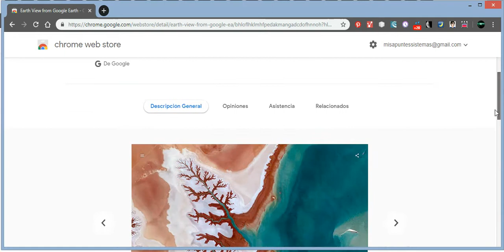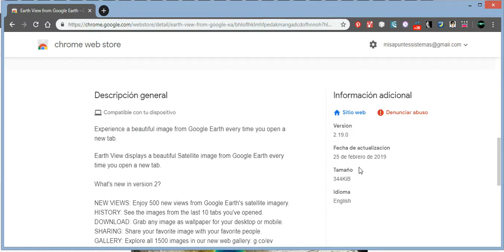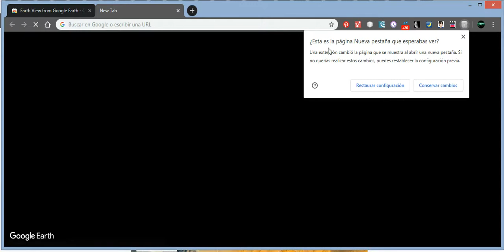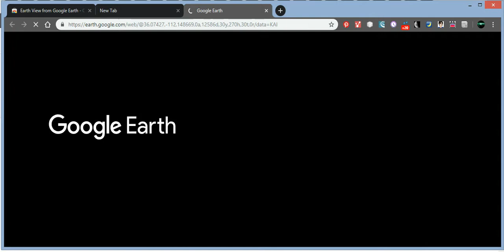Earth View from Google Earth. Extensión de Chrome. Imagen en cada nueva pestaña. ( Google Earth)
Extensión ofrecida por:  Google Earth
Cada vez que abra una nueva pestaña en Google Chrome, se muestra una interesante imagen de Google Earth. Puede descargar las imágenes que quiera y puede compartirlas, si así lo desea.